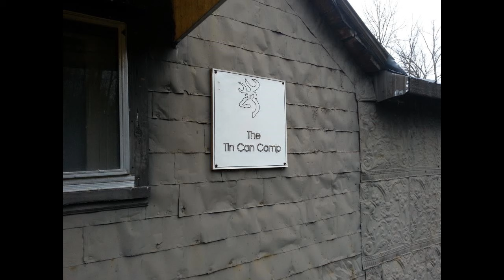Gunter Lake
4-wheeling